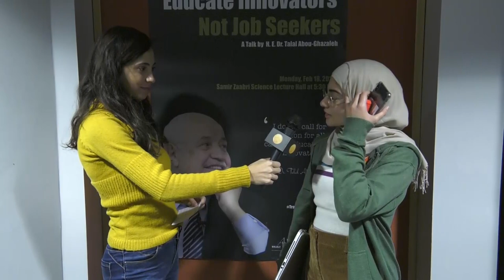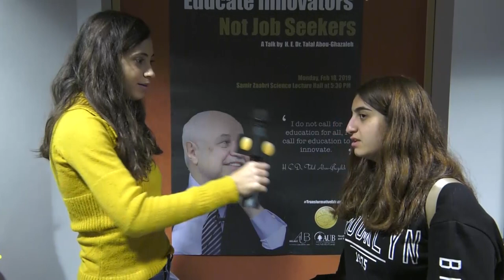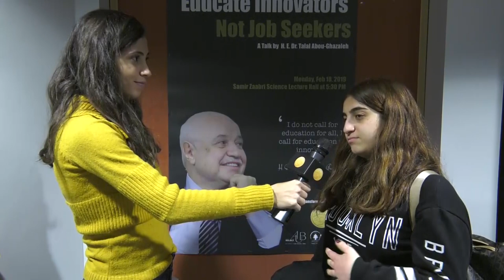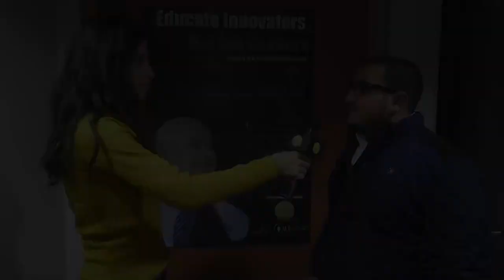H.E. Dr. Talal Abou-Ghazaleh's Mentoring Talk at AUB: Interviews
On Feb 18, 2019, H. E. Dr. Talal Abou Ghazaleh gave a mentoring talk entitled, "Educate Innovators Not Job Seekers" at AUB.
This video documents the interviews that Rahaf Abou Al-Hassan had conducted with Dr. Abou-Ghazaleh and some members of the audience.
The video was edited and produced by Edward Zakaria.